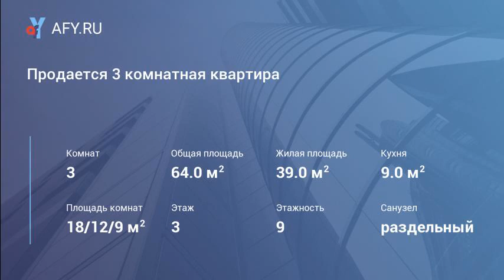Продается 3 комнатная квартира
Цена: 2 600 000 Руб.
Продается 3 комнатная квартира, ул.планировки, в хорошем состоянии, возможна продажа с мебелью, в собственности более 5 лет. Рассматриваем различные варианты оплаты. Снижение вашей ипотечной ставки на 0,3 с ипотекой Сбера, возможно одобрение без отчёта об оценке об оценке(отчет об оценке 3000руб)